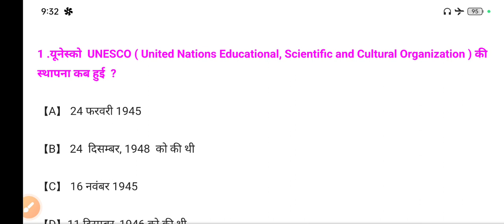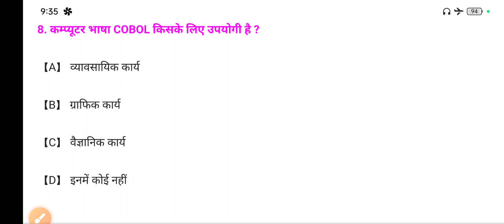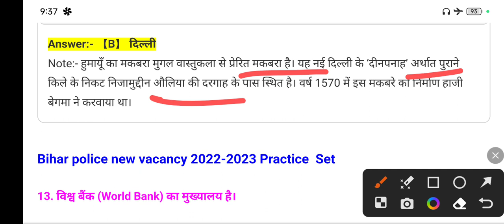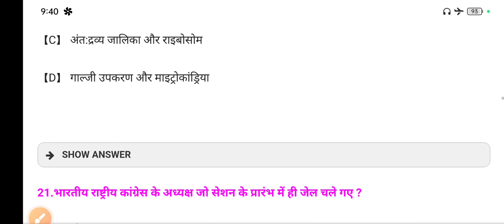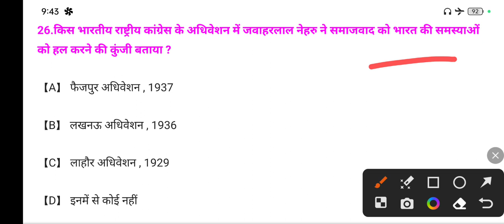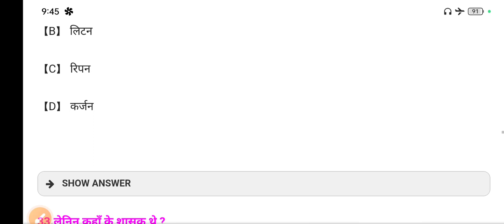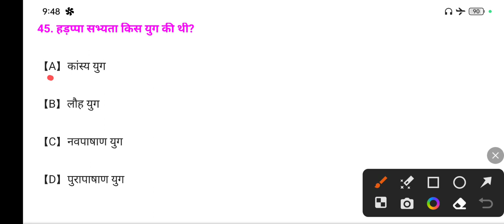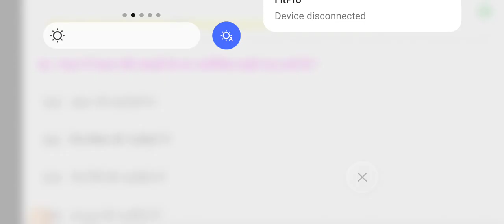Bihar Police Vacancy 2023 | Bihar Police Previous Year Questions | Bihar Police GS By bhavesh sir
Bihar Police Vacancy 2023 | Bihar Police Vacancy Previous Year Questions | Bihar Police#rojgar_with_ankit

Bihar Police Vacancy 2023 | Bihar Police Vacancy Previous Year Questions | Bihar Police